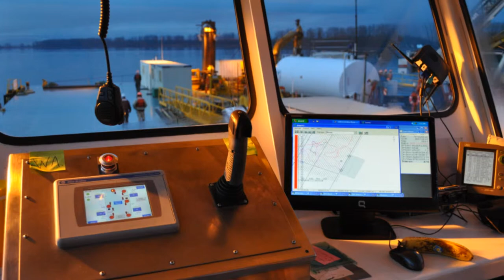Dredging on the Columbia River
Stills of J.E. McAmis Deepening the Columbia River